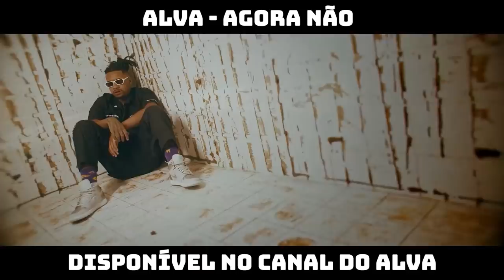KAUAN X BRUNO LIMA | 215ª Batalha da Aldeia